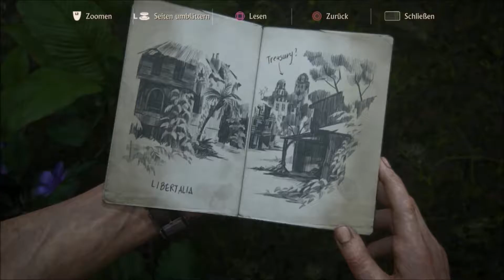UNCHARTED: 4 A THIEFS END #030 - Mit mir im Paradies (HD) Lets Play Uncharted 4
Uncharted: 4 A Thiefs End
Action Adventure von NaughtyDog / Sony (2016)
WICHTIGER HINWEIS:
Wenn dir das Spiel gefällt, unterstütze die Entwickler und kaufe dir den Titel oder die Serie im Original
Wenn es dir gefallen hat dann last einen Like da oder sogar einen abo da Viel Spaß :D